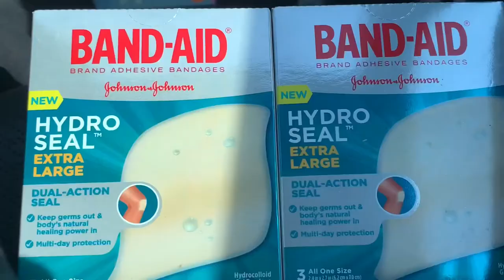IT WORKED! Testing out HydroSeal Bandaids for acne!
I gave up on the week thing, there’s too many and sometimes I wanna post more than once a week.
We had Salisbury steak.

& so this really worked, and I’m making part 2 rn as I’m typing this